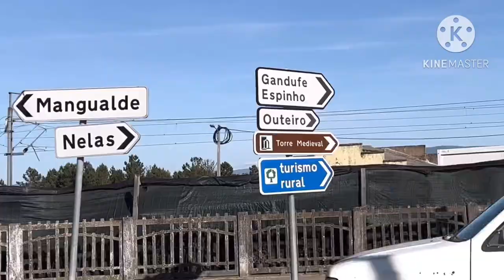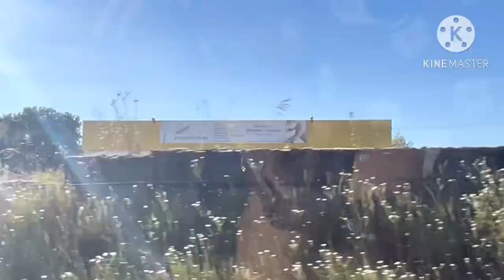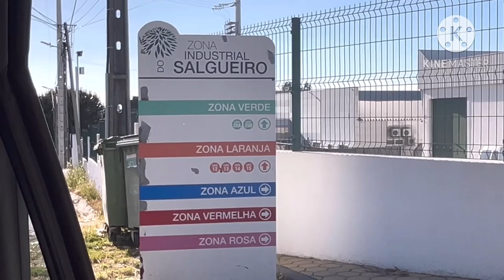Conhecendo as fábricas/ Nelas e mangualde.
E aí meu povo como vcs estão?
Hoje trago pra vcs mais uma vídeo super pedido aqui por vcs.
Espero que gostem mostrei um pouco da zona industrial daqui de Viseu.
Não deixem de curtir e comentar ☺️